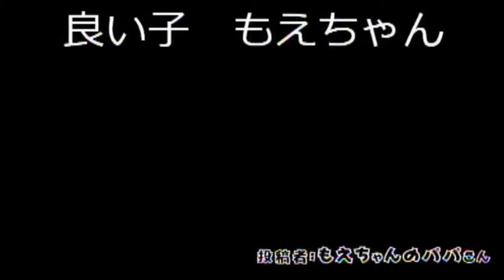第83回 うさぎのおめめ part4（2011.7.21）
〈出演者〉
原田朱美、五島安則

〈コーナー〉
■ホーランドロップのももちゃん

■ネザーランドドワーフのましゅまろちゃん

・フー君のパパさんの投稿
・くぼっちさんの投稿
・まんまるぷぅさんの投稿
・ちくしのさんの投稿
・ともぷーさんの投稿
・ネットジャンキーじぇいんさんの投稿
・凛さんの投稿
・しばさんの投稿
・love.kurumi-128さんの投稿